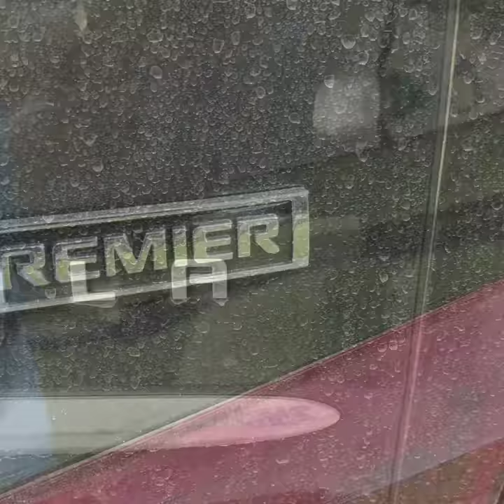Black Chevy Impala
This is a gorgeous Primer 2017 Chevy Impala - I love this car. It's super clean, super classy, super stylish, & cleans up very very nice!